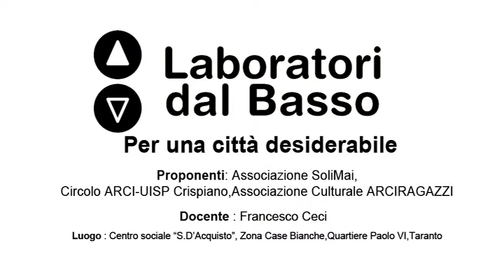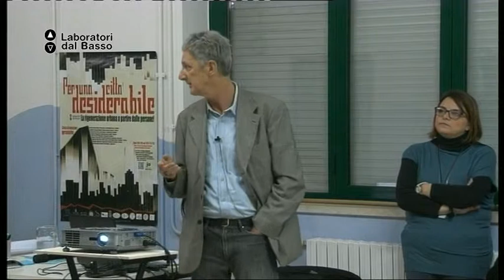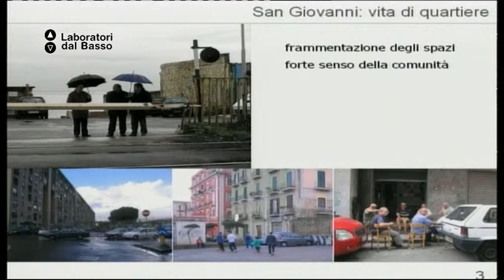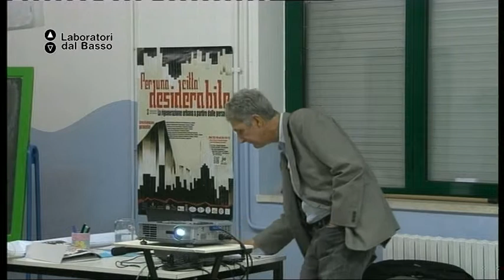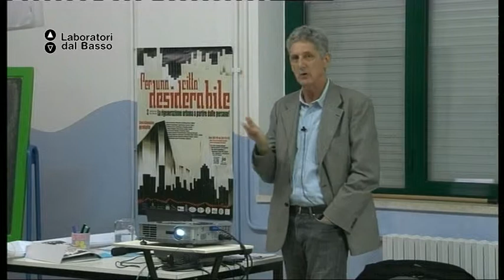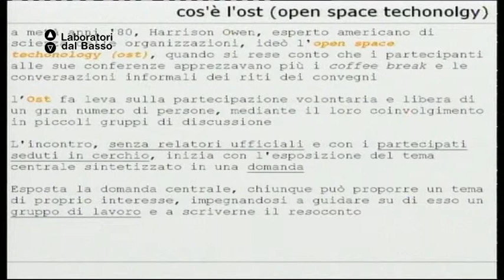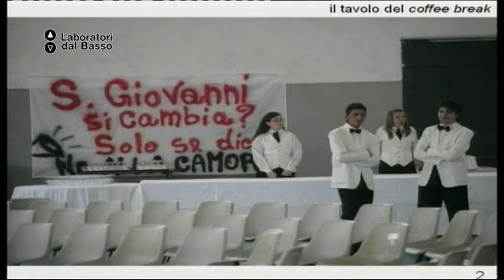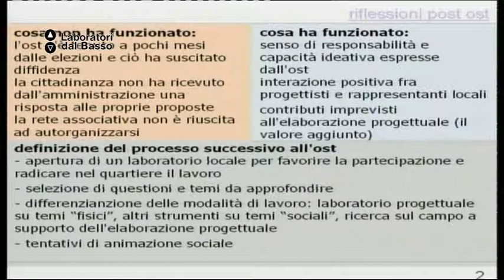Ldb PerUnaCittàDesiderabile_03 (parte 1) Ceci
LdB: Per una città desiderabile: la rigenerazione urbana a partire dalle persone!
Lezione 03 (parte 1): La rigenerazione della città a partire dalle persone
Docente: Francesco Ceci
Contenuti: Urbanistica partecipata: come far rivivere le città e i suoi protagonisti, gli abitanti; come restituire la vita e la dignità a famiglie che abitano ai margini dei grandi centri cittadini privi di infrastrutture tecnologiche e sociali. Un modulo sulla necessità di arrestare il consumo del suolo e delle vite

Luogo: Centro sociale S. D'Acquisto - Taranto
Proponenti laboratorio: Associazione Solimai, Arciragazzi Taranto, Circolo Arci-Uisp Crispiano